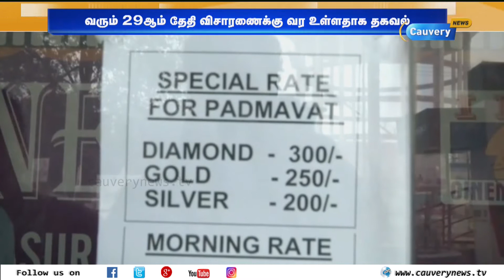பல தடையை தாண்டி கம்பீரமாக வெளியானது “பத்மாவத்” | Padmaavat